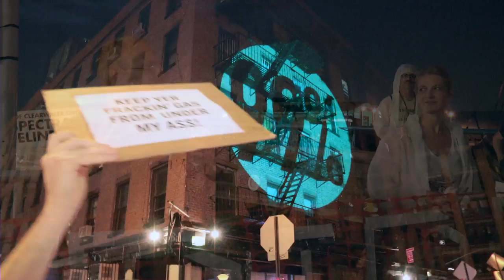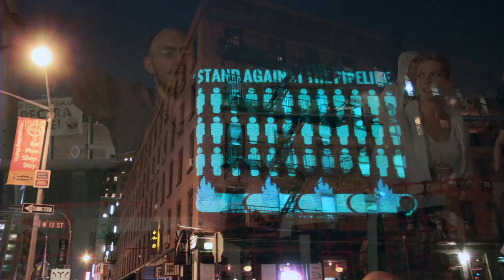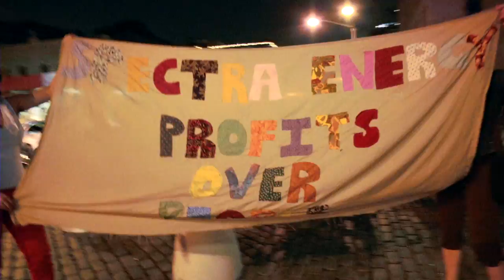Occupy Spectra NYC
Occupy and NYC residents out in force to oppose the construction of an explosive pipeline that proposes to deliver radon-infested fracked gas from the Marcellus. Mic checks, The Illuminator, song and dance -- it is all here!